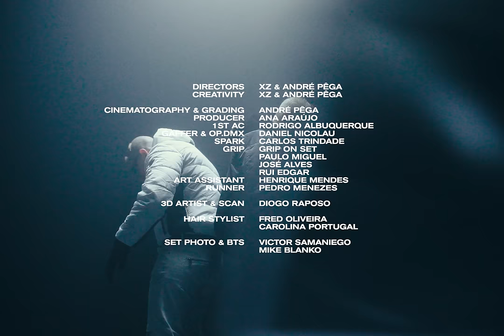LON3R JOHNY × ProfJam - HALLYWUD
Official Music Video by LON3R JOHNY & ProfJam performing "HALLYWUD"

Créditos:

*Música
Letra: LON3R JOHNY & ProfJam
Produção: worms x dofla
Mistura: CRIPTA (@cripta__)
Master: André Tavares (@andretavares84)

Directors - XZ & André Pêga @goncaloxz @andrepega
Creativity - XZ & André Pêga
Cinematography & grading - André Pêga
Producer - Ana Araújo @ana.v.araujo
1st AC - Rodrigo Albuquerque @rodrigo_alb
Gaffer & Op Dmx - Daniel Nicolau @akapovo
Spark - Carlos Trindade @trindad29
Grip - Paulo Miguel, José Alves, Rui Edgar @griponse7
Art assistant - Henrique Mendes @kikepicz
3D Artist and Scan - Diogo Raposo @dfoxproductions
Hair Stylist Fred Oliveira (ProfJam) @olivers_barbearia and Carolina Portugal (Lon3r Johny) @ninvsy_
Runner Pedro Menezes @_pedro_mm
Set Photography and BTS Victor Samaniego @sr.victor.s.r  late. @late.ph & Mike Blanko @mikeblanko_
Cast Pedro Menezes
Navalha
Miguel Leite
Gonçalo Mendes
João Tiago
Pedro Madeira
Guilherme Araújo
Ricardo Araújo
Gonçalo Almeida
Rafael Rodrigues
Ana Araújo
Cripta
Henrique Mendes
Rental Showreel & Algures no planisfério